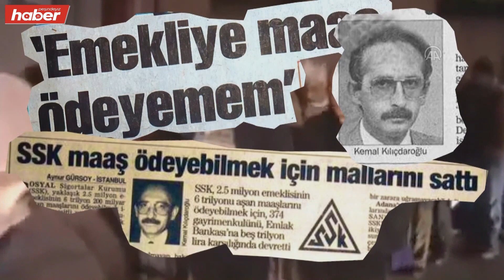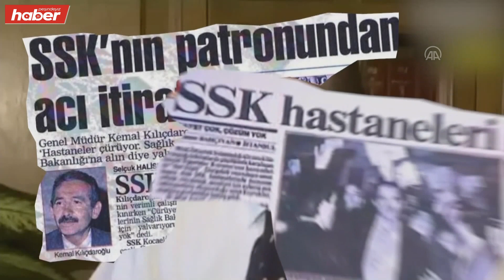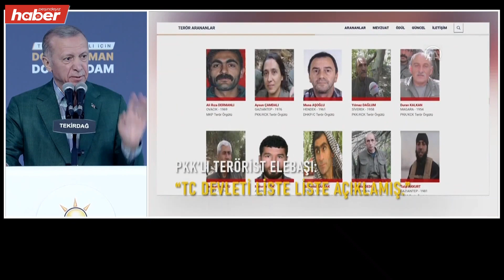Cumhurbaşkanı ve AK Parti Genel Başkanı Recep Tayyip Erdoğan, Tekirdağ'da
Cumhurbaşkanı ve AK Parti Genel Başkanı Recep Tayyip Erdoğan, Tekirdağ Çerkezköy Hayri Batur Caddesi'nde düzenlenen mitingde konuştu.